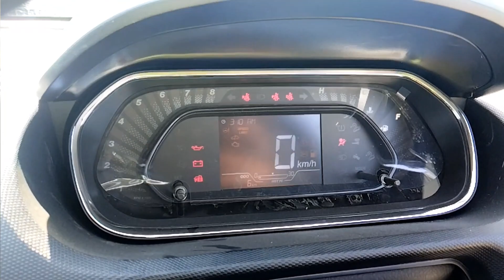TATA ✅ की सबसे सस्ती 🤑 CAR/TATA TIAGO XE 2024/PRICE@5.26LAKH/BASE MODEL TATA TIAGO XE 2024